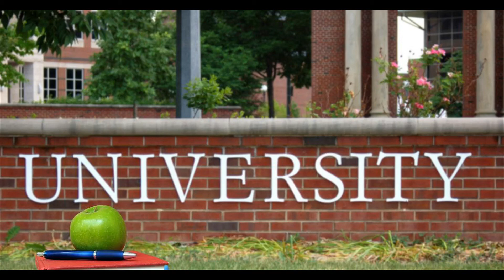Review: In a Blissful Musical ‘Twelfth Night’ in Central Park, Song Is Empathy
Still looking for that ideal summer getaway? Have I got a paradise for you.

It’s called Illyria, and it materializes — like a beach-side Brigadoon — for just 90 nocturnal minutes in the green heart of Central Park, courtesy of the sorcerers responsible for the Public Theater’s blissful musical adaptation of Shakespeare’s “Twelfth Night.”